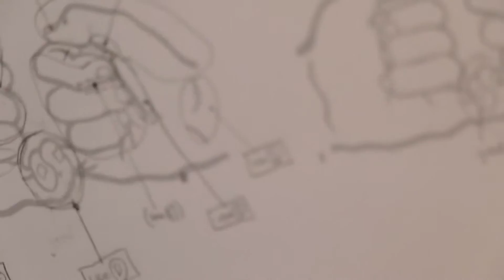Art Zone: Ellen Forney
Seattle cartoonist Ellen Forney shares a bit of information about her artwork commission at Sound Transit's new Capitol Hill light rail station. Video created by Sound Transit.